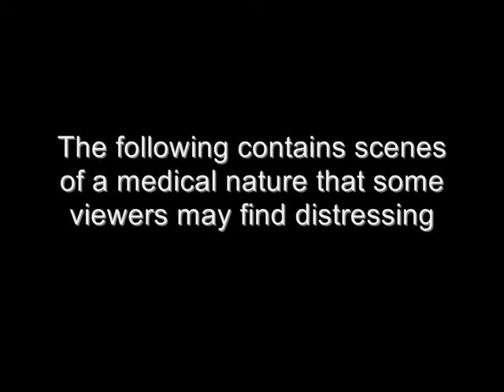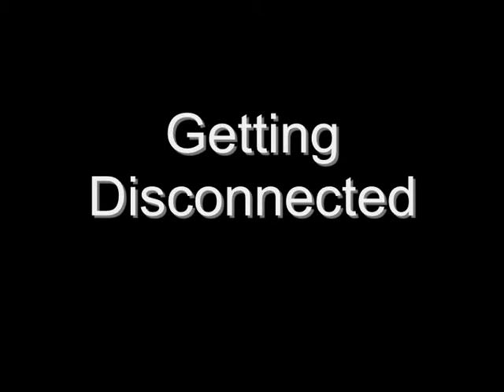Dialysis By Chest Line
This is me on dialysis in the acute dialysis unit of the hospital I used to dialyse at, I now dialyse at a satellite unit run by a private company.